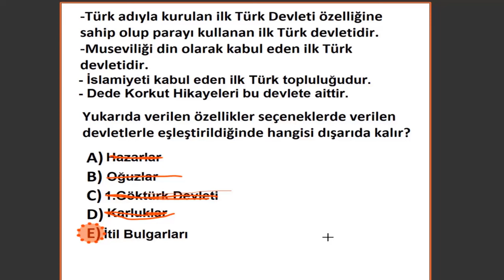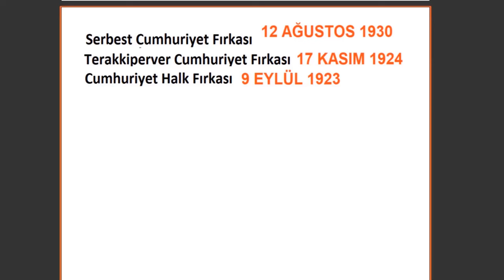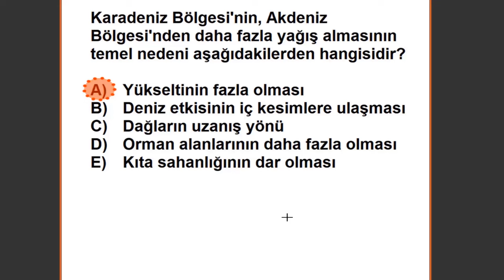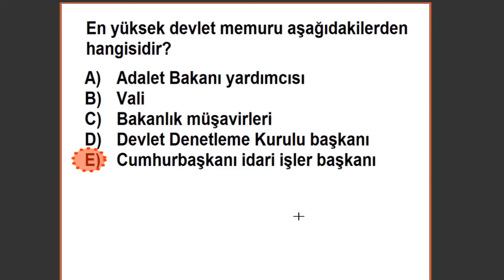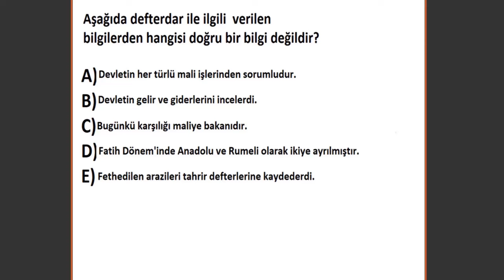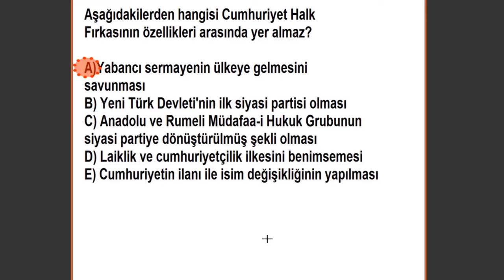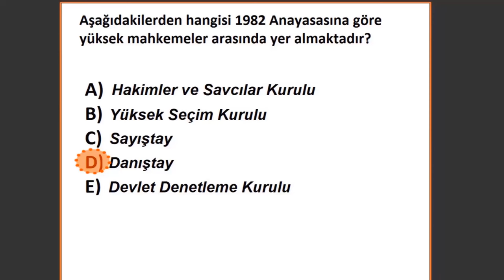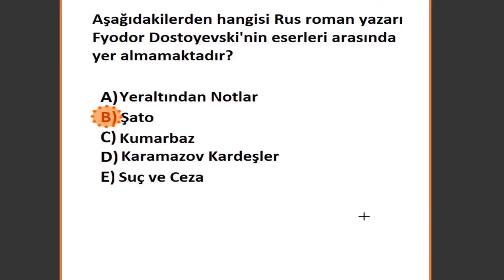EKPSS 2024 GENEL KÜLTÜR DENEME SINAVI SORU ÇÖZÜMÜ 2 DENEME BİRDEN ESKİ VİDEO #1 TÜM DERSLER TEKRAR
EKPSS 2024 TÜRKÇE GENEL YETENEK DENEME SINAVI 15 SORU 15 CEVAP GENEL Ortaöğretim-Ön Lisans-Lisans
2024 EKPSS TÜRKÇE GENEL YETENEK DENEME SINAVI 15 ADET SORU GENEL ENGELLİLER BİRLEŞTİRİLMİŞ VİDEO Ortaöğretim-Ön Lisans-Lisans
EKPSS 2024 GENEL KÜLTÜR DENEME SINAVI ZİHİNSEL ENGELLİ Tarih,Coğrafya,Vatandaşlık,Güncel Bilgiler
EKPSS 2022 zihinsel engelli çıkmış sorular
EKPSS 2020 zihinsel engelli çıkmış sorular
EKPSS 2018 zihinsel engelli çıkmış sorular
EKPSS 2024 zihinsel engelli çıkmış sorular
Zihinsel Engelli EKPSS 2024 TARİH Soru Çözümü Deneme Sınavı Ortaöğretim-Ön Lisans
Zihinsel Engelli EKPSS 2024 COĞRAFYA Soru Çözümü Deneme Sınavı Ortaöğretim-Ön Lisans
Zihinsel Engelli EKPSS 2024 VATANDAŞLIK Soru Çözümü Deneme Sınavı Ortaöğretim-Ön Lisans
Zihinsel Engelli EKPSS 2024 GÜNCEL BİLGİLER Soru Çözümü Deneme Sınavı Ortaöğretim-Ön Lisans